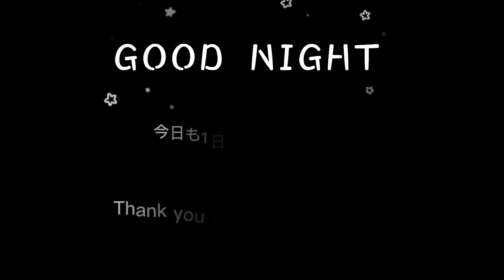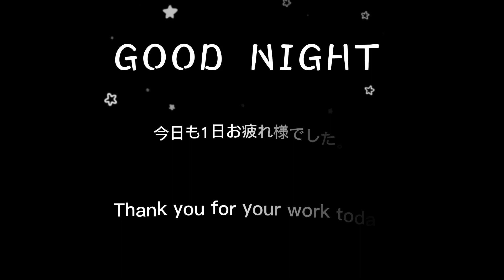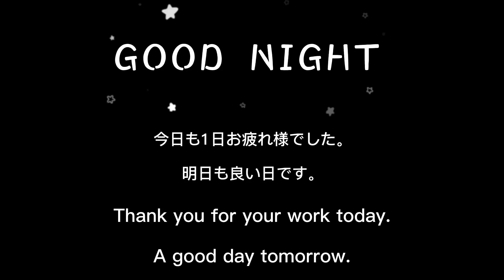【1時間】犬用おやすみBGM 犬が寝る睡眠BGM relax 使い方は概要欄（下）みてね♪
【犬用おやすみBGM】
ボリューム調整してね。（小さめからスタート）
犬が寝るペット用睡眠BGM relax
犬も音楽でリラックス・夜寝る時のBGMを準備させていただきました。
お昼寝の時やお留守番の時にもおすすめ。
犬の寝顔ってたまらんねー♡

【犬用おやすみの歌】TikTokやTVで話題の歌のバージョンもあります。
どちらか好きな方を選んでね。

お留守番、Hotelなどで預ける時、病中、病後など、気持ちや体力が落ちた時
毎日聞かせていた音楽（←ここポイント！）はその時に役に立ちますよ😃

🙋‍♀️犬用おやすみBGMへの思い🙋‍♀️
犬を預かる機会が多くあります。
快適に過ごさせてあげたい！という私の思いと反して
犬は寂しそうにします。ホテルが長引けば、体調を壊したり。。。
そういう犬を助けてあげたいとこのBGMを作りました。

私の経験上、寝れない犬に音楽を聞かせてあげるとリラックス効果がよくみられました。
さらに、その音楽がいつも聞いているBGMだったら。。。不安な夜もこのBGMを聞けば落ち着けるはず。
まさにパブロフの法則です。

愛犬のためにぜひ【おやすみBGM】ご活用いただければ幸いです。

【犬用おやすみBGMの使い方】
🐶初日〜1ヶ月
始めは聞こえるか聞こえないかぐらいの小さな音で流してあげてください。

🐶1ヶ月以降
少しずつボリュームをあげても良いです。
（そのままの小さな音でも効果はあります。）

🐶映像を見せてあげると視覚と音楽が早く一致できて効果も早いです。
（ただ、無理に見せる必要はありません。）

【犬用おやすみBGM　効果】
⭐︎ホテルなど、預ける際に早く落ち着ける。
⭐︎老犬の夜泣き対策
⭐︎術後、病気の時の痛み緩和
などなど。。

良いBGMは脳波からα波が多くでると、リラックスした状態になり、瞑想すると脳波はこのα波の状態になります。かなりリラックス状態になります。

体に癒しの効果を与える体に優しい音楽。 このBGMは、リラックス効果が得られるα波効果もあります。

睡眠とリズムとはとても良い関わりがあります。
またこの音楽は退屈なリズムで繰り返し流れます。

実はこの繰り返しがスムーズに脳を沈静化させ、眠りを誘います。
はじめはなれない方もいると思いますが続けてみてください。

音楽は原始的なリズムの繰り返しですので、
慣れてくると一層眠気を誘う効果を発揮します。

Please relax and sleep well.